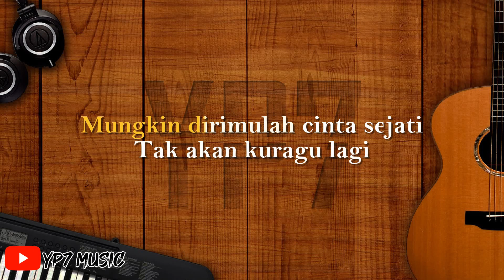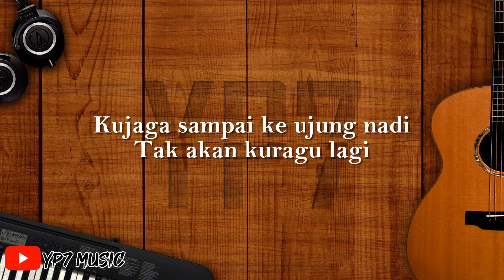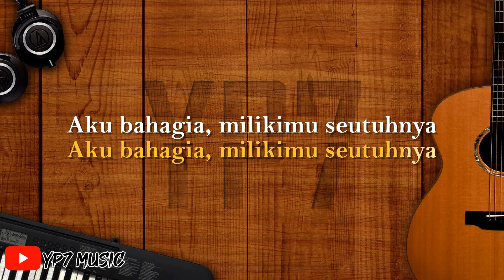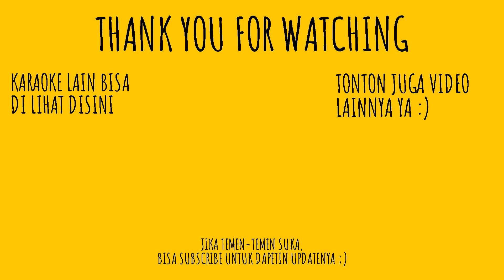Andmesh - Nyaman (Karaoke Female)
NYAMAN
Lama sudah ku menanti
Banyak cinta datang dan pergi
Tapi tak pernah aku senyaman ini
Mungkin dirimulah cinta sejati

Tak akan kuragu lagi
Kujaga sampai ke ujung nadi
Takkan kusia siakan lagi
Buat hidupku lebih berarti

Cintamu senyaman mentari pagi
Seperti pelangi, slalu kunanti
Cintamu tak akan pernah terganti
Selamanya di hati
Aku bahagia, milikimu seutuhnya

Nanananananana
Nanananananana
Nanananananana

Nanananananana
Nanananananana
Nanananananana